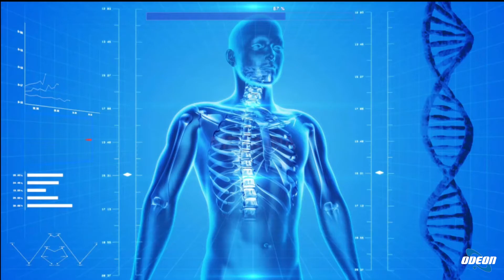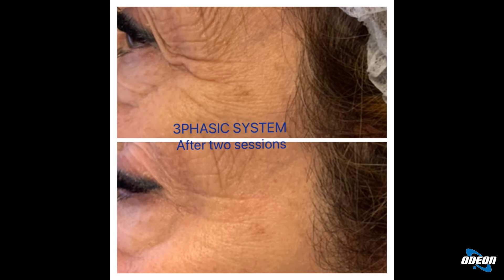Dott. Francesco Leva - 3Phasic System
In questa puntata si è parlato di un innovativo sistema in medicina estetica chiamato 3phasic system, che mira a soddisfare le esigenze dei pazienti combinando trattamenti per la pelle e per il microbiota intestinale. Il sistema, già distribuito in Italia e all'estero, offre risultati armonici e naturali, lavorando su diversi livelli del processo di invecchiamento. Attraverso sedute e trattamenti domiciliari mirati, si osserva un miglioramento immediato della pelle con riduzione delle rughe, luminosità e uniformità del tono. Il metodo trifasico prevede l'utilizzo di componenti idrofile, lipofile e in polvere, che permettono risultati efficaci e duraturi senza arrossamenti o irritazioni. Questa approccio innovativo unisce benessere, bellezza e salute, garantendo soddisfazione sia per i pazienti che per i medici estetici.